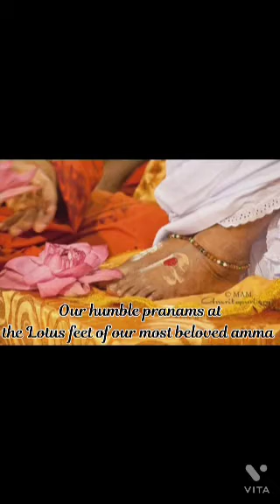🌹 AmritaVarsham 68 🌹(Day5) - Class 5